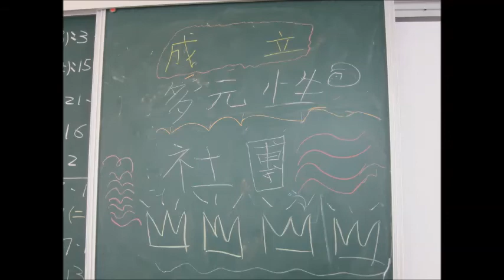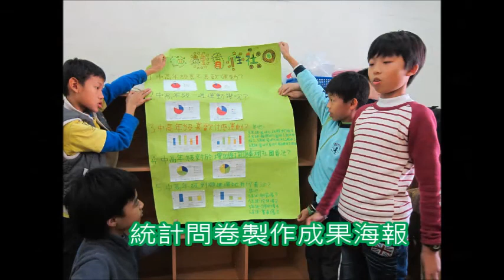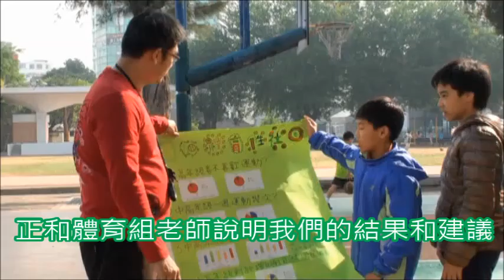CHI 2014128 故增加體育性社團